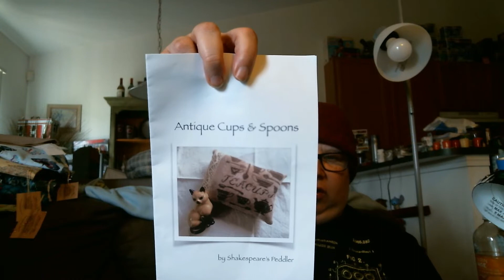FlossTube #10- A Bee-ter Week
This week has been a better. I started and finished a gall bladder, and continued to work on my teacups.